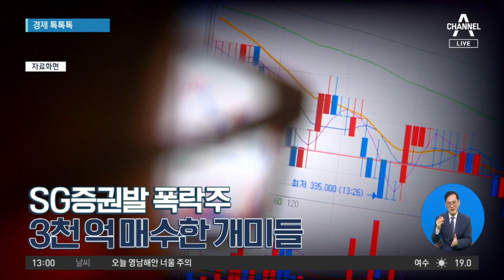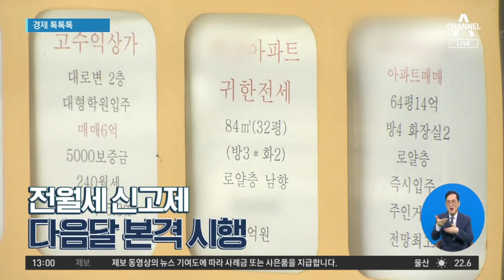[경제 톡톡톡]유명 운동화 해외구매대행 주의보 | 뉴스A 라이브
[경제 톡톡톡]유명 운동화 해외구매대행 주의보

한국소비자원과 서울시는 유명 브랜드 운동화를 판매하는 해외 구매대행 쇼핑몰 6곳에 대해 피해 주의보를 발령했습니다. 해당 쇼핑몰은 트렌디슈즈, 쿠잉팩토리, 뉴욕파크 등 6곳입니다. 불만 사유는 대부분 배송과 환급 지연, 연락 두절이었습니다.

〈평일〉
08시 50분 김진의 돌직구 쇼
12시 00분 뉴스A 라이브
17시 20분 뉴스TOP10
19시 00분 뉴스A

〈주말〉
12시 00분 토요랭킹쇼·뉴스A 라이브
17시 50분 뉴스TOP10
19시 00분 뉴스A

〈평일〉
08시 00분 라디오쇼 정치시그널 (유튜브 라이브)
08시 50분 김진의 돌직구 쇼
10시 20분 김진의 더라방 (유튜브 라이브)
12시 00분 뉴스A 라이브
15시 50분 강력한 4팀
17시 20분 뉴스TOP10
19시 00분 뉴스A

〈주말〉
12시 00분 토요랭킹쇼·뉴스A 라이브
17시 40분 뉴스TOP10
19시 00분 뉴스A